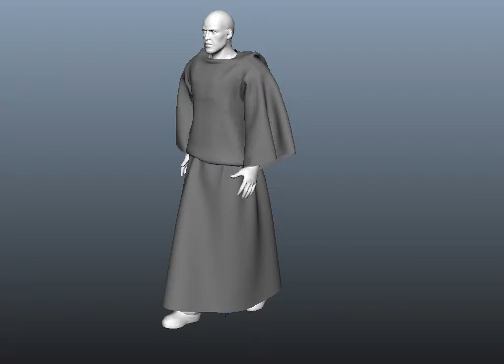Monk Robe Cloth Simulation